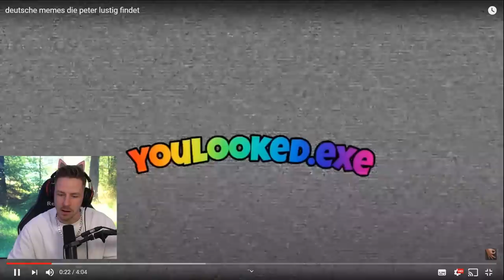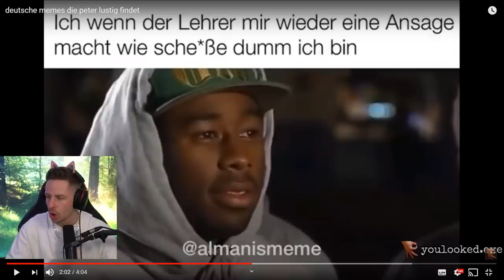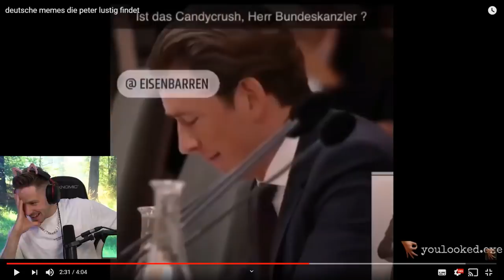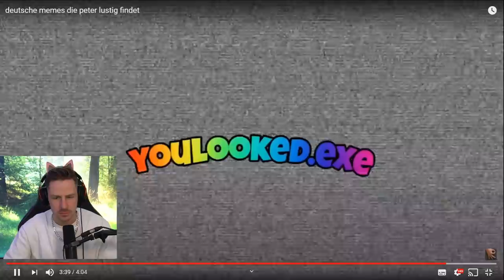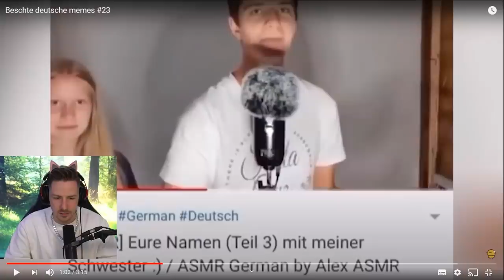Reaktion auf deutsche memes die peter lustig findet